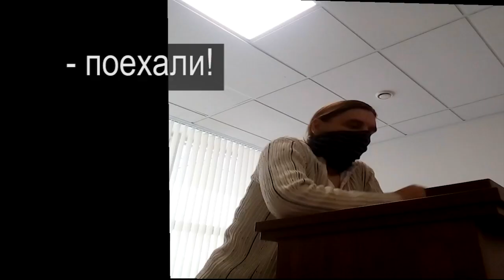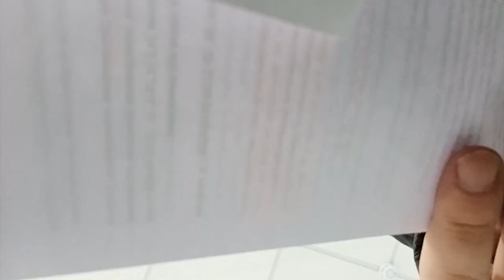ПОБЕДА ЖИВОГО МУЖЧИНЫ В "СУДЕ" РФ или ВОЛЕИЗЪЯВЛЕНИЕ "Я ХОЧУ" 2020 короткая версия с субтитрами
короткая версия с субтитрами
впервые: мимо рамки , без паспорта , без документов , без приставов, один на один, на одном уровне

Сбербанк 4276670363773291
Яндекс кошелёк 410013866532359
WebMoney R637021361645